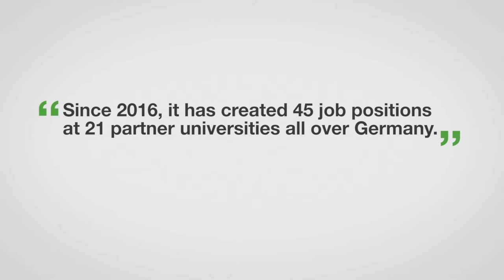ZeroCon17 — Being employed by a university for the duration of PhD study – Germany | AWARD Clips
Being employed by a university for the duration of PhD study — Germany

In 2012 the University of Köln (Cologne) initiated a project called Promi to enable and promote post-graduate education for students with disabilities. Since then it has created 45 job positions at 21 partner universities in Germany where students can simultaneously obtain a PhD degree.

Being employed by a university for the duration of PhD study — Innovative Practice 2017